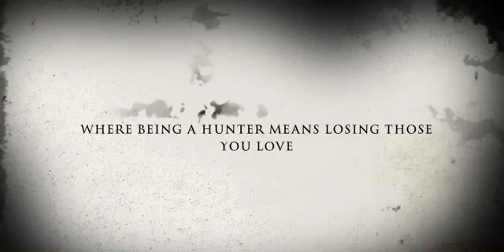The Unnatural (A Supernatural based movie trailer)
Just for the fun of it! Hope you guys at least don't care i uploaded it😂

All credit for scenes and actors goes to the show! I only put the trailer together.